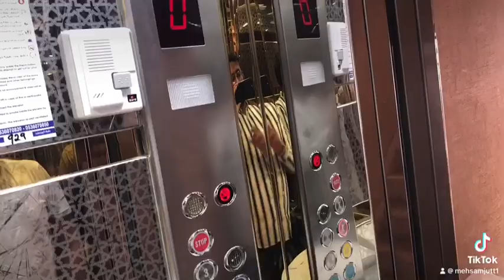First day with brother